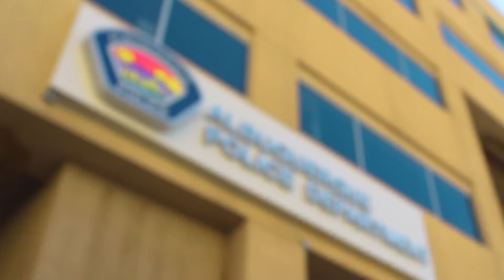Report: APD chief intentionally did not turn on body camera after crash